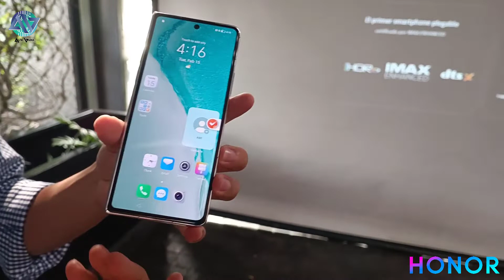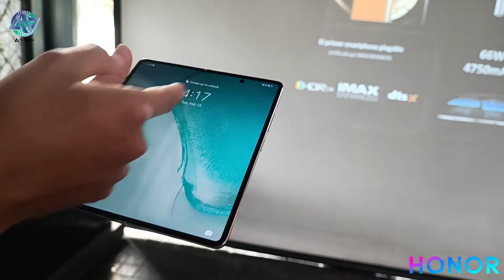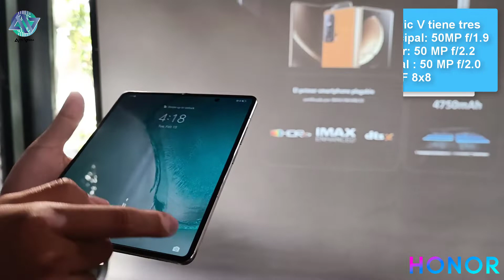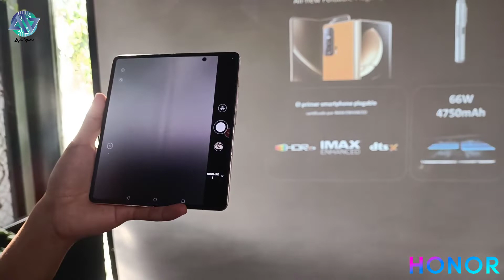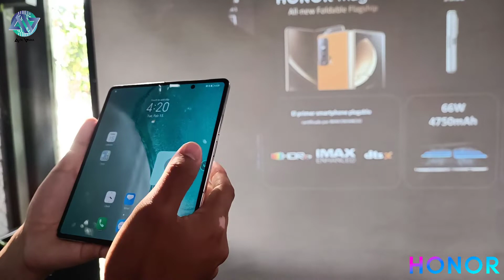HONOR Magic V 5G en Perú: Primeras impresiones del Plegable Premium con Snapdragon 8 Gen 1 y Google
Chicos, hoy les mostraré un poco sobre el nuevo HONOR Magic V el plegable premium de Honor que llega con 3 cámaras de 50MP, batería de 4750 mAh, pantalla plegable de 7.9'' OLED de 90Hz y procesador Snapdragon 8 Gen 1

Si bien el teléfono aún no llega de forma oficial al Perú... aquí te muestro todas las características que tiene!!!